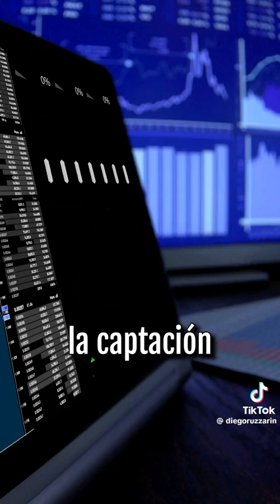Nearshoring: Acercando la producción¿Qué es el nearshoring?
Nearshoring: Acercando la producción
¿Qué es el nearshoring?
El nearshoring es una estrategia empresarial que consiste en trasladar parte o toda la producción de una empresa a un país cercano geográficamente. A diferencia del offshoring, que implica trasladar operaciones a países lejanos (como India o China), el nearshoring busca ubicar Nearshoring: Acercando la producción
El nearshoring es una estrategia empresarial que consiste en trasladar parte o toda la producción de una empresa a un país cercano geográficamente. A diferencia del offshoring, que implica trasladar operaciones a países lejanos (como India o China), el nearshoring busca ubicar estas operaciones en países vecinos o cercanos culturalmente.
¿Por qué las empresas optan por el nearshoring?
 * Reducción de costos:
 * Menor distancia:
 * Diferencia horaria reducida:
 * Similitudes culturales:
 * Mayor control:
 * Cumplimiento normativo:
¿Cuáles son los principales destinos de nearshoring?
Los destinos más comunes para el nearshoring varían según la región de origen de la empresa, pero algunos de los países más populares incluyen:
 * Para empresas estadounidenses: México, Canadá y Centroamérica.
 * Para empresas europeas: Países del Este de Europa como Polonia, República Checa y Hungría.

En resumen, el nearshoring es una estrategia cada vez más popular para las empresas que buscan optimizar sus operaciones y reducir costos sin sacrificar la calidad o la agilidad. Al acercar la producción a los mercados clave, las empresas pueden mejorar la satisfacción del cliente.